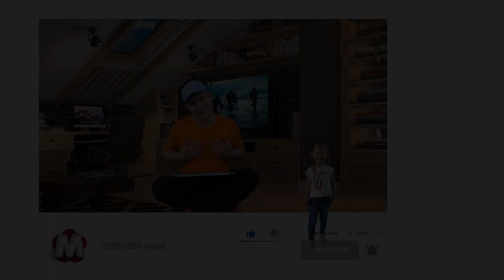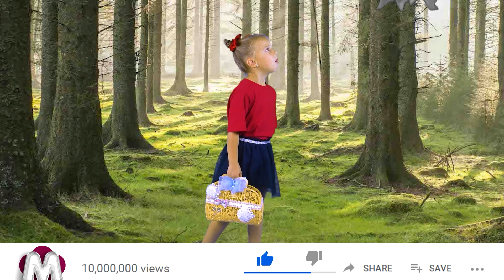Dad Transforms into a Baby! How to Make the Most of It?.. | Funny Stories for Kids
In this thrilling video "Dad Transforms into a Baby! How to Make the Most of It?..", you'll witness how the clever girl cleverly utilizes her dad's unusual transformation to make a crucial choice. Laughter, astonishment, and a lesson of wisdom await you!

On the "Funny Stories for Kids" channel, we create educational and entertaining stories for children, so that our kids can have fun and learn at the same time.
Subscribe and watch fun videos for kids! and is used under the license for the BBTV company Music and Sound Effects belong and is used under the license for the RHEI company